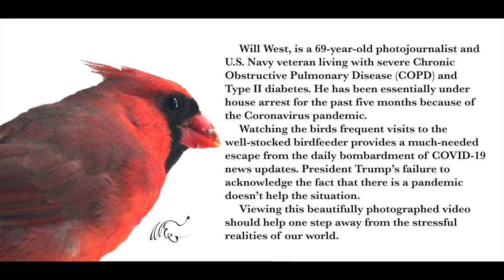2020 ABW Friends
This video is a 30-minute escape from the stressful realities of today's world. It features the activities of songbirds at a backyard bird feeder throughout the spring and summer of 2020. So sit back with a glass of wine and enjoy.